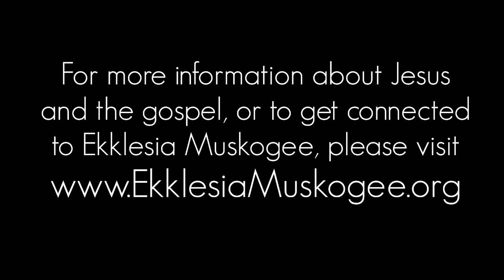Radical Jesus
This is a short clip from the sermon "Jesus and the Turn" out of Mark 8:27-37, by Brett Baggett via Ekklesia Muskogee.

If you would like to check out the sermon audio, notes, or Community Group discussion, please

For more information about Jesus and the gospel, or to get connected to Ekklesia Muskogee, please